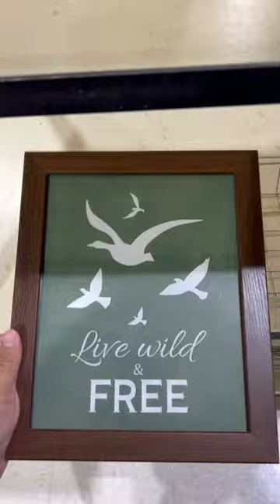AWESOME FIND AT THE THRIFT STORE!!